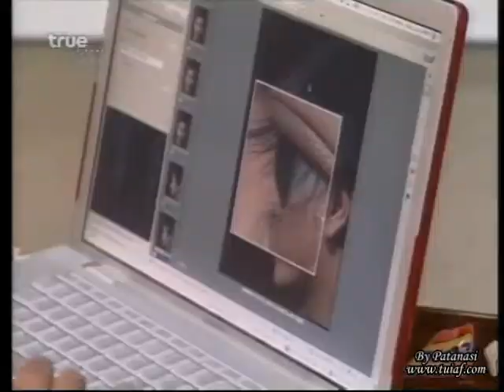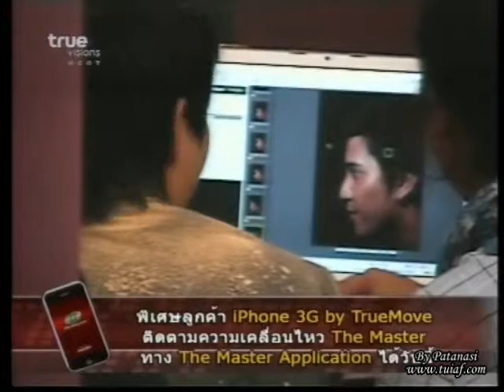4. ตุ้ย The Master Week 4 (18/03/2009)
คลิป ตุ้ย The Master Week 4 (15/03/2009-21/03/2009)
คลิป สมัยที่ตุ้ย ร่วมแข่งขันรายการ The Master อยู่ในบ้านแมกโนเลีย เป็นเวลา 4 สัปดาห์ ระหว่างวันที่ 22 กพ. 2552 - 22 มีค. 2552